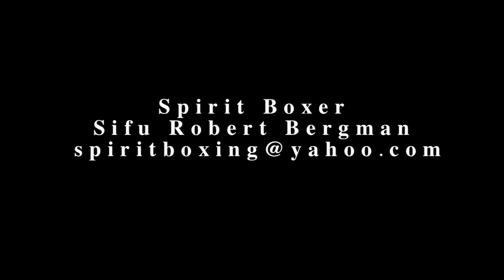**Chu Gar Southern Mantis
this is a clip of Chu Gar Tong Long / southern praying mantis.
This is the opening of the 1st set Sam Bo Gin [ as taught to me by Master Chen Ching Hong / sifu Gene Chen ].
It is the basic footwork, hand movements and energy gathering that is unique to the system..
Its only a clip and not indicative of the system and the whole set...